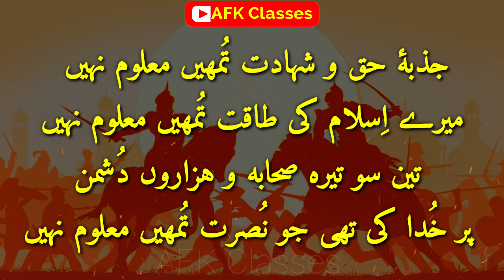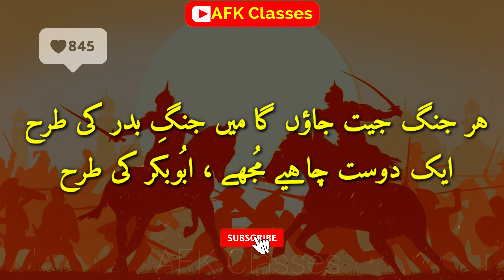Jang e badar par ashaar | 17 ramadan shayari | poetry on badr | جنگ بدر پر اشعار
جنگ بدر پر بہترین اشعار کا مجموعہ ۔
17 رمضان پر اشعار کا مجموعہ ۔
بدر کی جنگ شاعری ۔
Jang e badr par shayari .
Jang e badar par ashaar .
17 Ramadan shayari .

۳۱۳#
17#رمضان